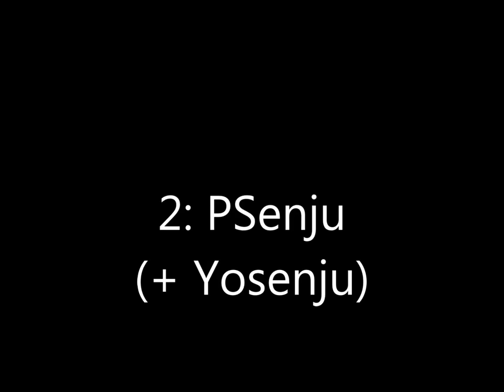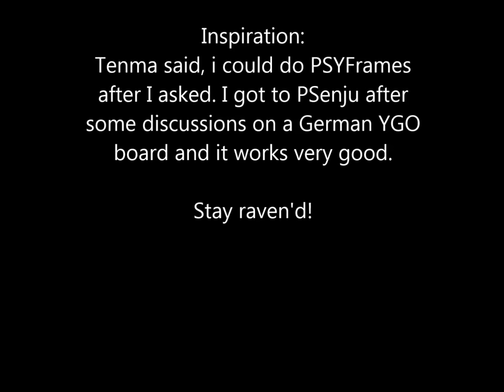[YGOPro] PSYosenju (Full Video)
Hello everyone, it's AkaTrios here FINALLY with another Deck Showoff! This time: PSenju, which is basically PSYFrame with Yosenju. Pretty cool but frustrating to play against. But well, see yourself.